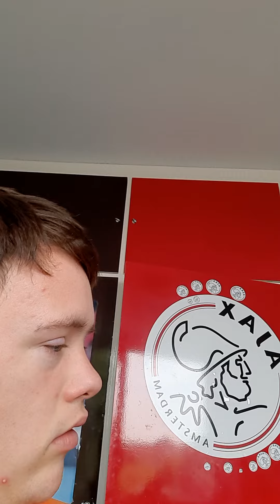heel veel kijk plezier lekker door met lijke en abonneren op naar zelver play punten